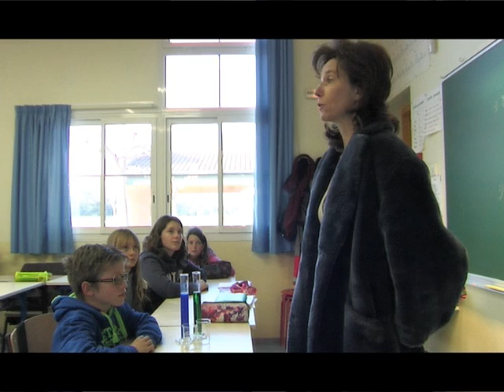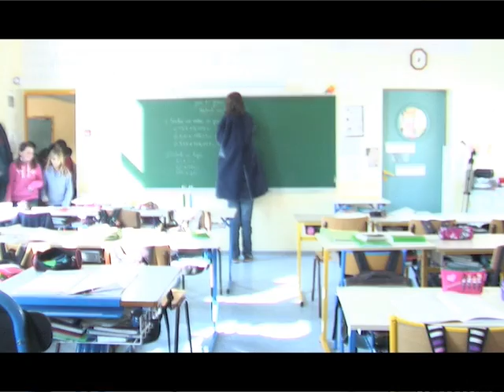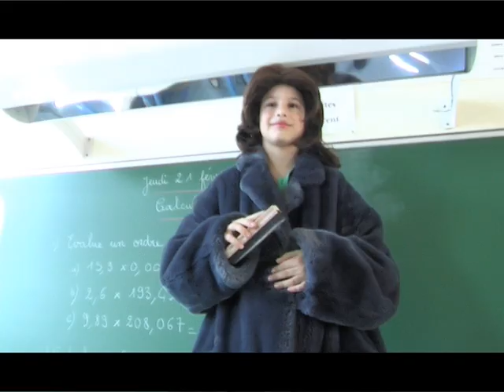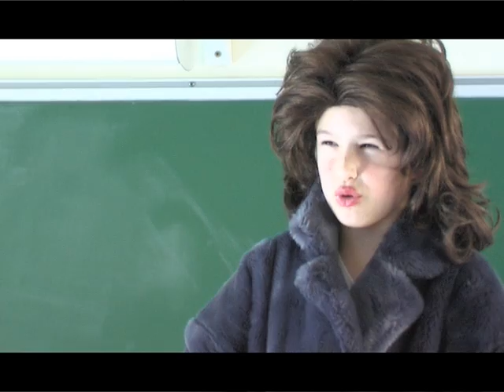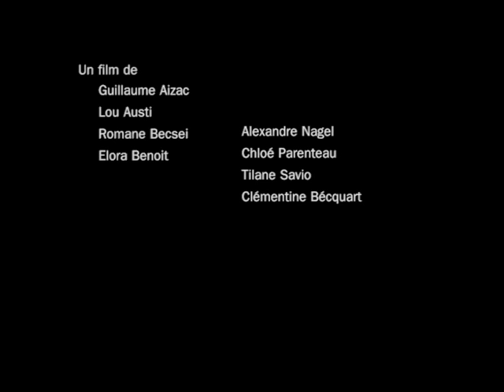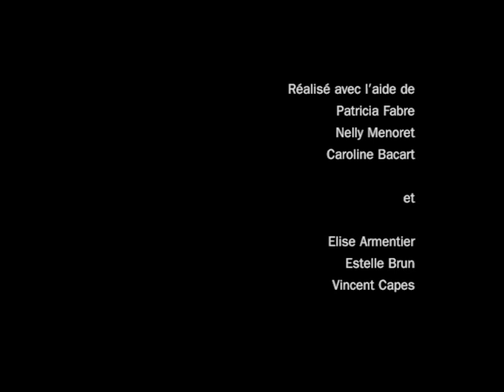Deux en Un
Film réalisé dans de l'atelier audiovisuel Magie de l'Image
à l'école de Valflaunès
en partenariat avec Bouillon Cube
2012/2013
Intervenants : Estelle BRUN et Vincent CAPES